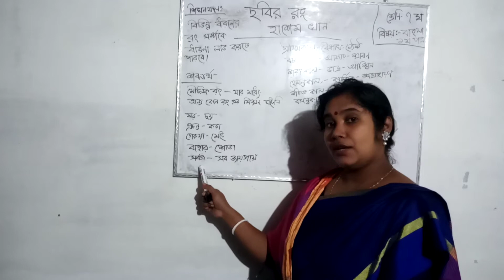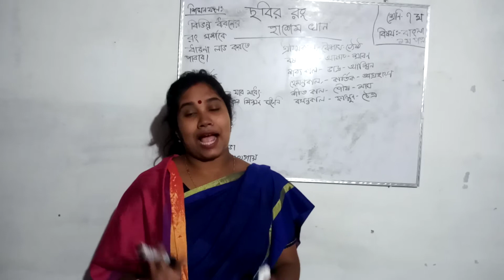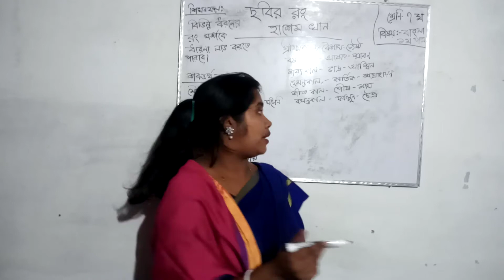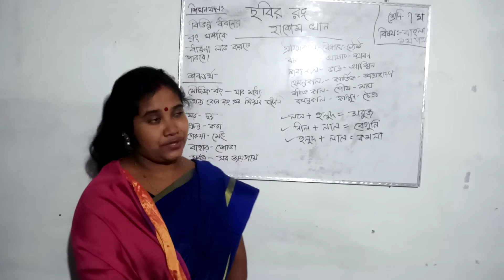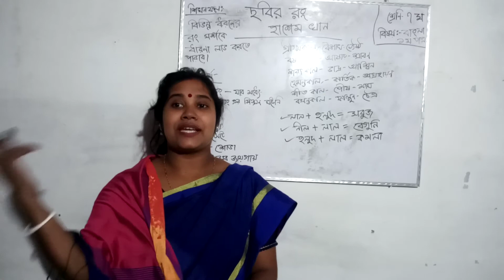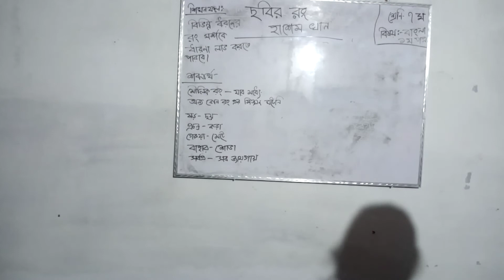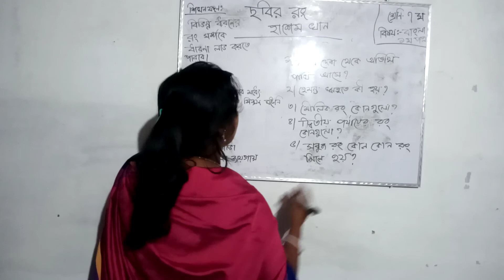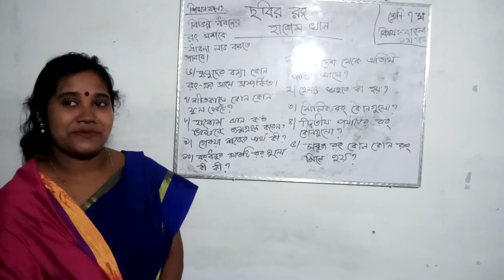Class: Seven (Bangla)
Shilpi Ghose